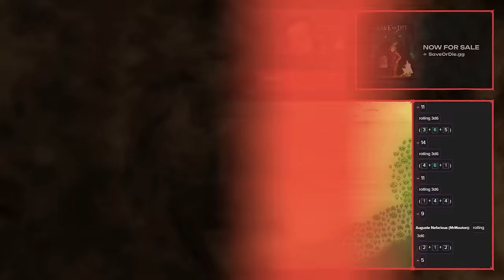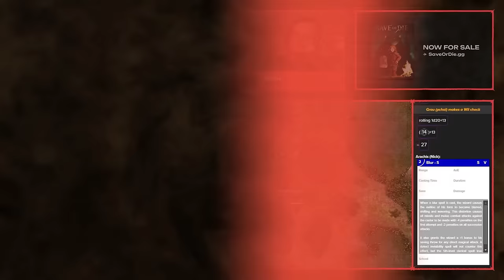Escorting Nobles Through A Hydra Swamp | Outcasts Ep. 15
Chapters:
0:00 - Intro
0:57 - The party manages downtime
51:08 - Quest giver walks into the bar
1:30:25 - The party heads out for their quest
1:58:55 - Hydra encounter
2:19:029 - Camp setup
2:36:58 - The first pack arrives
2:46:03 - Hydra encounter(again)
3:10:35 - Next pack arrives
3:28:08 Player check-in